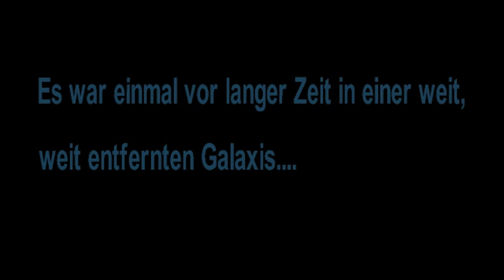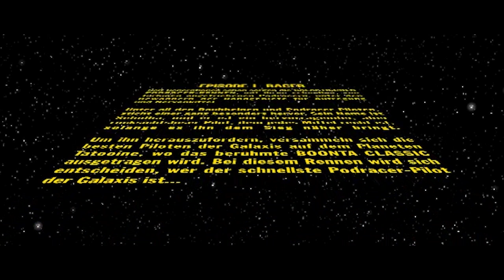STAR WARS EPISODE 1 RACER #001 Podracer Rennen mit Anakin Skywalker [Deutsch]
Let's Play Star Wars Episode 1 Racer auf Deutsch auf dem PC von Drabu.

Release: 4. Juni 1999
Entwickler:  LucasArts Entertainment
Publisher:  LucasArts Entertainment
Genre:  Rennspiel

Wenn ihr die Entwickler unterstützen wollt, dann kauft euch das Spiel zum Beispiel